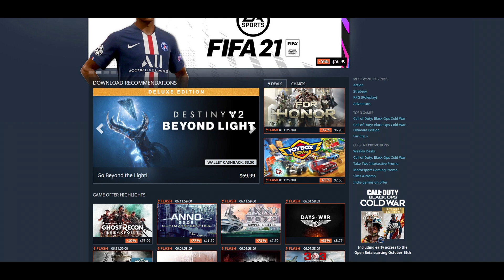Ghostrunner Dharma City - Slide like a bad@ss Part 8 | Let's Play Ghostrunner Gameplay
Ghostrunner Mission 9 - Dharma City. After defeating The Gatekeeper and its boss we are now above the base of the tower, In the city in full control by the keys. But, because of all for ruble we did last time, most of the guards are going to the base, we have some time and a lot less guards to deal with! Welcome to Let's play Ghostrunner gameplay, Ghostrunner part 8 Dharma City! As we learn new tricks and new ways of traveling as well as some old and new enemies!

About Ghostrunner

Ghostrunner is a hardcore FPP slasher packed with lightning-fast action, set in a grim, cyberpunk megastructure. Climb Dharma Tower, humanity’s last shelter, after a world-ending cataclysm. Make your way up from the bottom to the top, confront the tyrannical Keymaster, and take your revenge.

The streets of this tower city are full of violence. Mara the Keymaster rules with an iron fist and little regard for human life.

As resources diminish, the strong prey on the weak and chaos threatens to consume what little order remains. The decisive last stand is coming. A final attempt to set things right before mankind goes over the edge of extinction.

As the most advanced blade fighter ever created, you’re always outnumbered but never outclassed. Slice your enemies with a monomolecular katana, dodge bullets with your superhuman reflexes, and employ a variety of specialized techniques to
prevail.

One-hit one-kill mechanics make combat fast and intense. Use your superior mobility (and frequent checkpoints!) to engage in a never-ending dance with death fearlessly.

Ghostrunner offers a unique single-player experience: fast-paced, violent combat, and an original setting that blends science fiction with post-apocalyptic themes. It tells the story of a world that has already ended and its inhabitants who fight to survive.